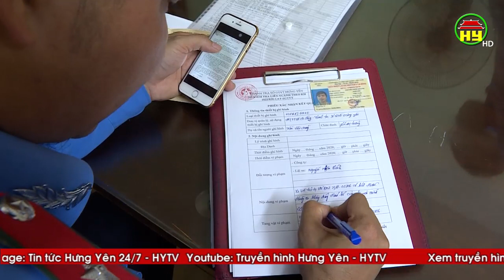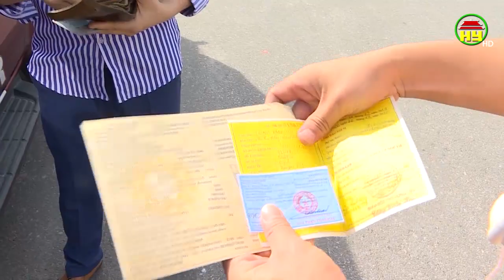Hưng Yên phát hiện trên 1.620 trường hợp vi phạm sau 15 ngày tổng kiểm soát phương tiện